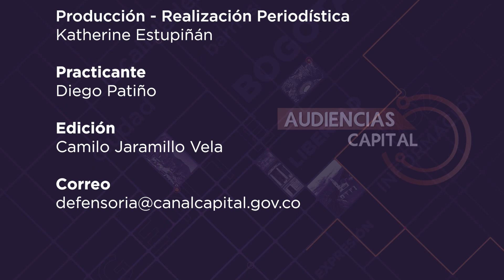Alfa: De las pantallas de capital a las aulas de clase | Audiencias Capital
AudienciasCapital | En este capítulo seguiremos conversando sobre ´Alfa´, una serie animada de Capital que narra la historia de un grupo de animales en búsqueda de un líder: de su alfa.
Omar Prieto, filósofo y docente en la maestría en Derechos humanos de la Universidad Pedagógica y Tecnológica de Colombia y en la Escuela de Estudios Transversales de la Universidad Central, mencionará su visión sobre la serie.